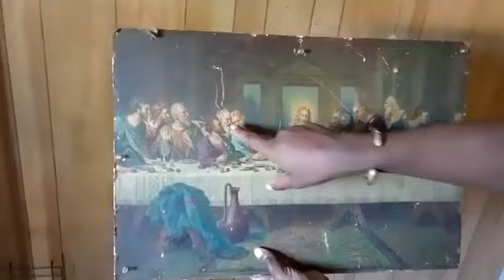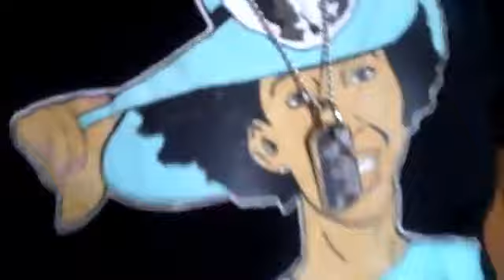Flip That House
Three years ago we brought this property. It took some time but we are about to start renovations.